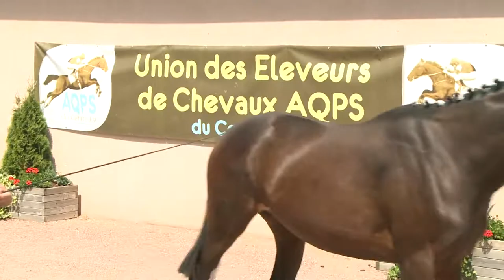Concours Cercy 2017 - Lot 5 - Fachoda